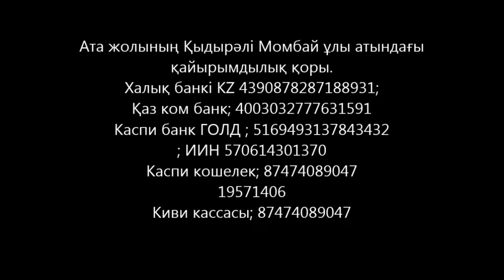Жан, қасиет түсініктері 1